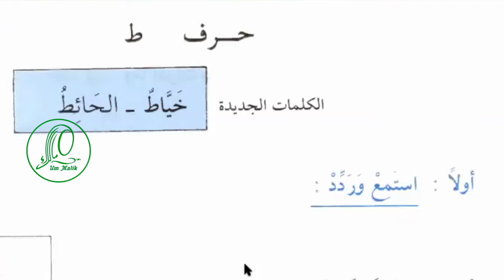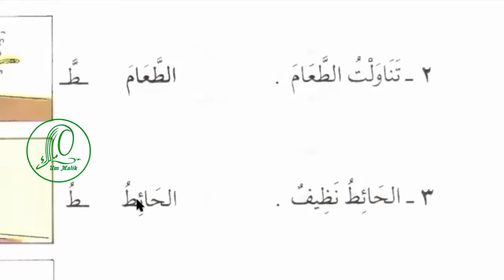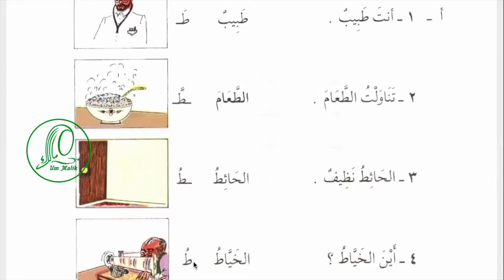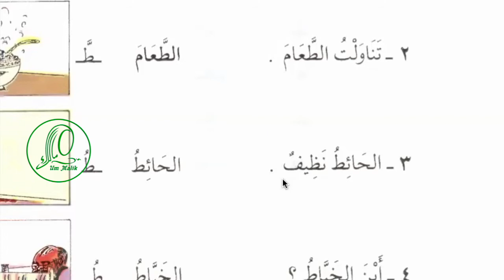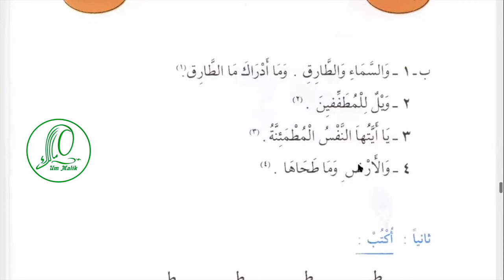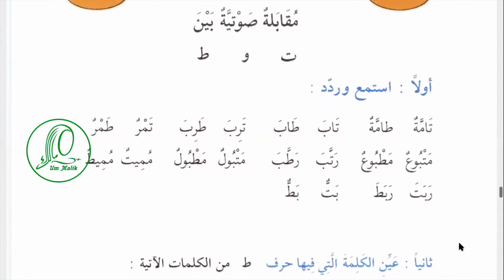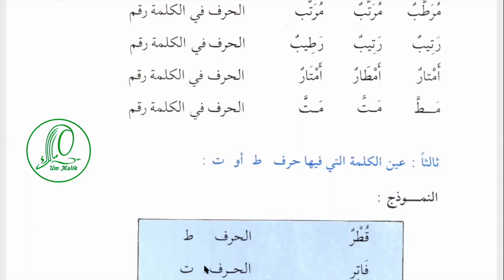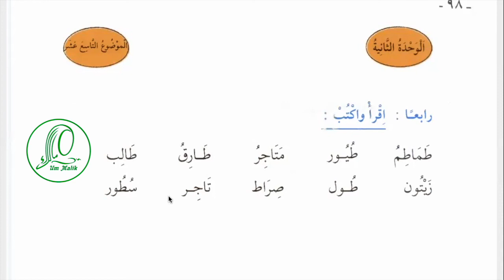Арабский язык Урок 30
Содержание урока:

00:30  новые слова
01:20 врач  طبيب
01:28 أنت طبيب
01:55 еда, пища  الطعام
02:20   تناولت الطعام
02:46  الحائط  стена
03:02 Написание буквы  ТЪА  الطاء
03:48 الحائط نظيف
04:27 الخياط  портной
04:43  أين الخياط؟
05:15  Дополнительные упражнения к уроку и новые слова
07:50 Упражнения на различие в артикуляции ТъА и Та